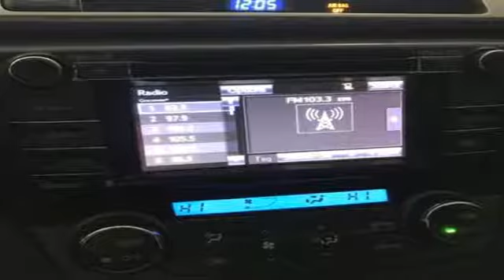Used 2015 Toyota RAV4 Fairfax, VA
Year: 2015
Make: Toyota
Model: RAV4
Trim: Limited
Engine: 2.5L 4-Cylinder DOHC Dual VVT-i
Transmission: 6-Speed Automatic
Color: White
Mileage: 31711
Stock #: 8962PG
VIN: JTMDFREV4FD170713

Address:
10287 Fairfax Blvd